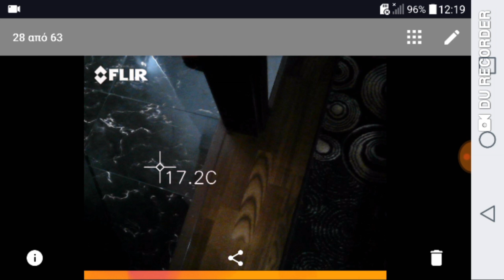χρήσεις μιας θερμικής κάμερας στην καθημερινότητα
δείτε τι μπορούμε να ελέγξουμε με μία θερμική κάμερα και πως μπορεις να μας βοηθήσει μέσα στο σπίτι και στην εργασία μας.
Πληροφορίες για τη θερμική κάμερα θα βρείτε εδώ